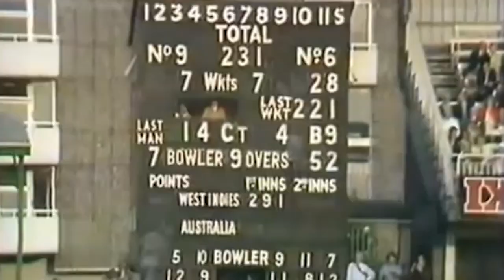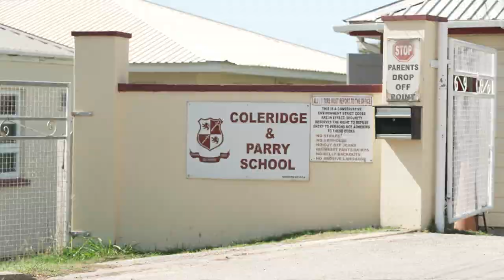Keith Boyce Ep 2